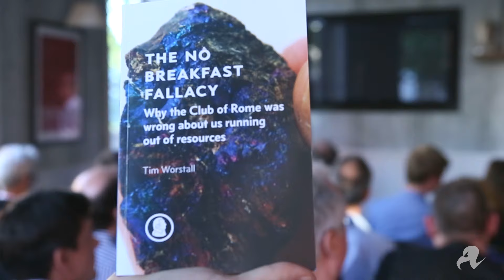Tim Worstall - How economics of rare metals really add up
Tim Worstall brought together rare minerals, bacon and eggs and his own interpretive victory dance in his battle to stop us all worrying about running out of resources, at our June 4 Reg Summer Lecture, and also explained why you'll never find a Ferrari in a scrap yard.